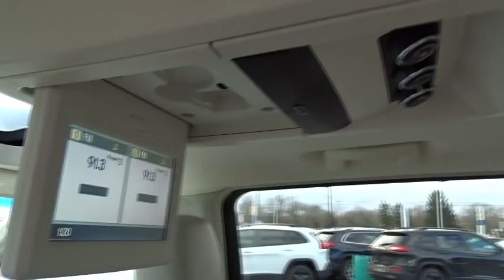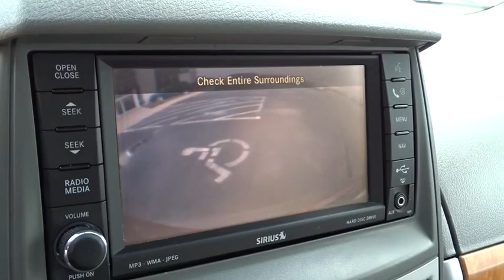2008 Chrysler Town & Country Columbus, Lancaster, Central Ohio, Newark, Athens, OH C26510A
2008 Chrysler Town & Country
2008 Chrysler Town & Country 4DR WGN LIMITED - Stock#: C26510A - VIN#: 2A8HR64X58R779800

2840 N. Columbus St.

LOADED! Leather. Call and ask for details! Join us at Bob Boyd Chrysler Dodge Jeep! Be the talk of the town when you roll down the street in this do-it-all 2008 Chrysler Town & Country. You never know when life is going to throw you a curve, but the antilock braking system will always be there to help stop trouble right in its tracks. Awarded Consumer Guide's rating as a 2008 Minivan Best Buy. Proudly Serving: Dublin, Columbus, Westerville, Chillicothe, Dayton, Zenia, Springfield, Wilmington, Beavercreek, Marysville, Cincinnati, Cleveland, Lancaster, West Jefferson, Grove City, and all of greater Ohio.